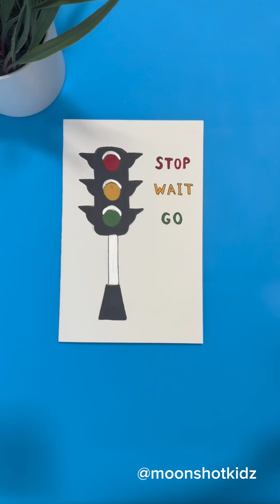DIY “Traffic light” interactive card. Easy & fun paper electronics project for beginners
You will need:
- 3 LED diodes 5 mm (red, yellow, green)
- Conductive copper tape 5 mm
- Coin cell battery 3v (CR2032)
- Paper 176gsm
- Tissue paper
- Markers

Warning: this project should be done under adult supervision.

Paper Electronics
Paper Crafts
STEM Crafts
Arts and Crafts
Crafts
STEAM Crafts
Paper Circuits
Magic Cards
Interactive Cards
Greeting Cards
DIY
Do it Yourself
Science Project
Science Fair